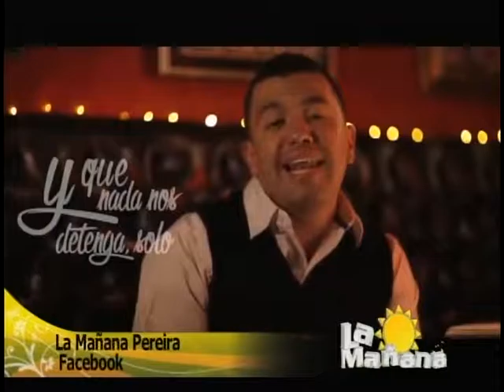LA MAÑANA 03 AGOSTO INV DRA KATHERINE OSORIO E